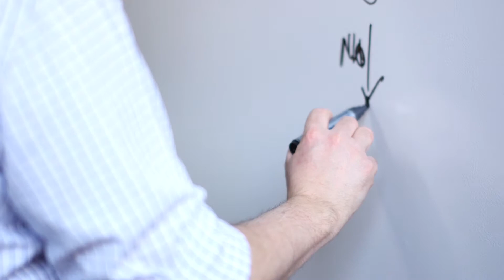Why Video Is Important For Your Business 2019